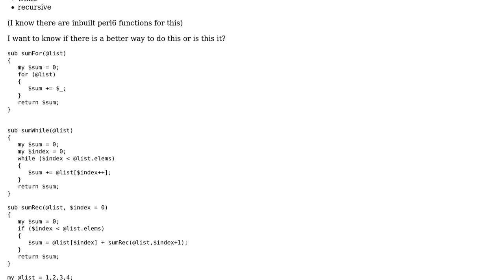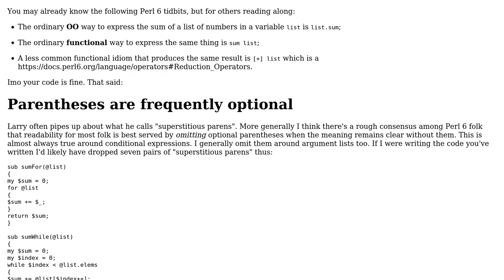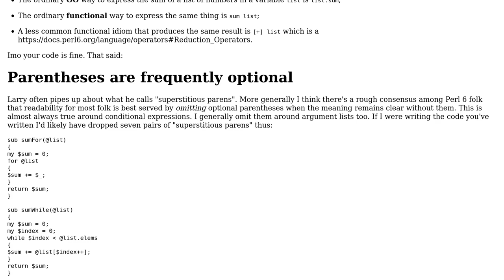Get sum of an array in 3 ways, for, while and recursive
With thanks & praise to God, and with thanks to the many people who have made this project possible! | Content (except music & images) licensed under CC BY-SA | Music | Images & others | With thanks to user tejas user rolfl user raiph and the Stack Exchange Network Trademarks are property of their respective owners. You are responsible for your own actions.